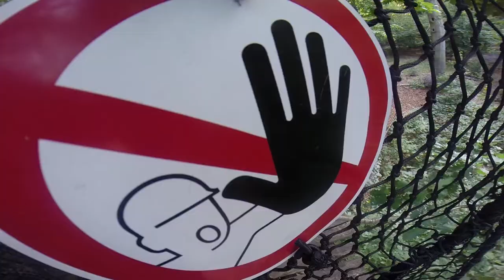Call for Entries 2015 (engl.)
We call out to all filmakers around the globe:"Send us your short films until 1st December 2014!" We've no restrictions regarding style or genre. It`s free of charge ! Maximum length 30 minutes.